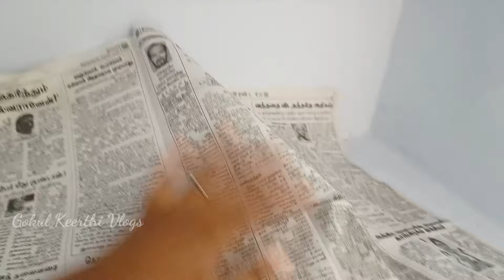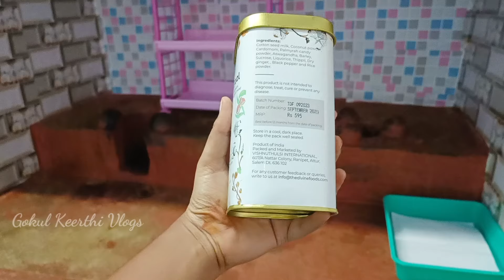Village Kitchen Makeover Vlog | Low budget organisation